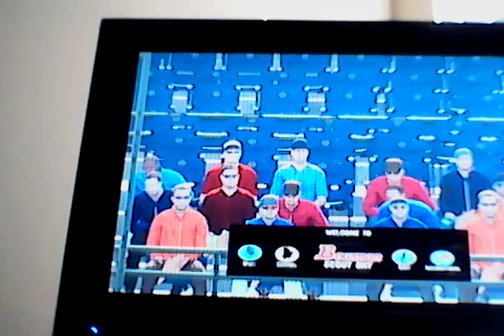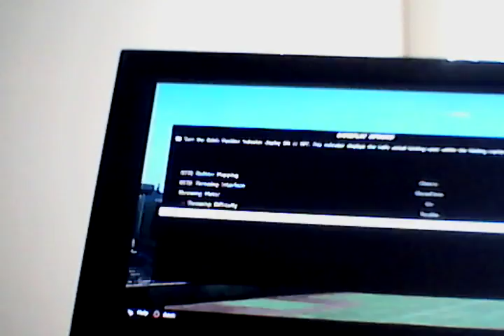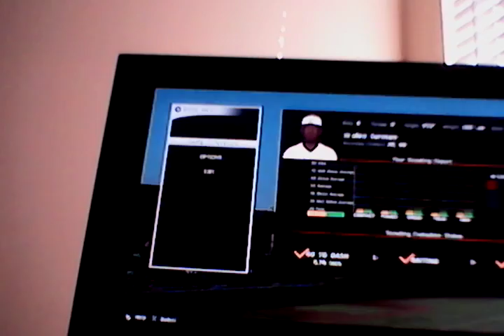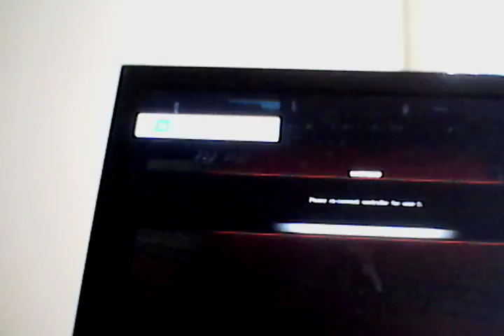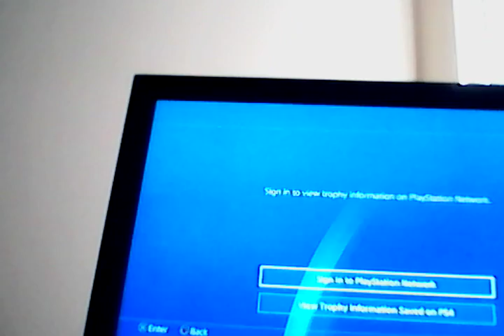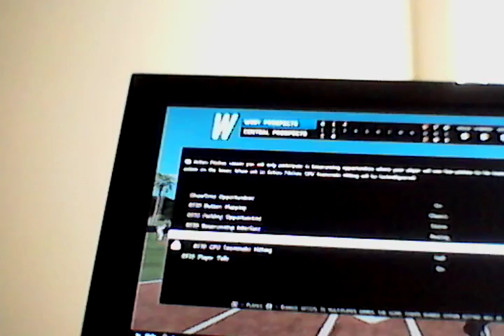Playing MLB 16 /my career mode